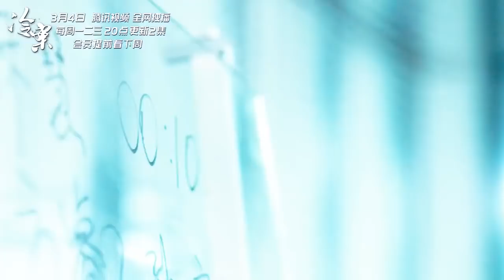《冷案 | Cold Case》精彩预告trailer: 高颜值警花集体上线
主演：李媛、施诗、王雨、蒲萄、许愿、陈牧扬、董畅

在话唠体质的女干部罗英玮（李媛饰）的带领下，平陵市公安局档案室的三个年轻女警：“八卦小天后”蔡文心（施诗饰），美艳励志姐夏洛阳（蒲萄饰），沉默小文员冯壹（许愿饰），组成了一个让人瞠目结舌状况百出的破案小组。在蔡文心哥哥平陵市公安局刑警大队队长蔡文斐 （王雨饰）及其他前辈们的信任和帮助下，小组成员克服了无数困难，侦破了一桩桩冷案，也摧毁了平陵的贩毒集团的故事。在这一过程中她们明白了作为警察的意义，最终也成长为了优秀的警察。